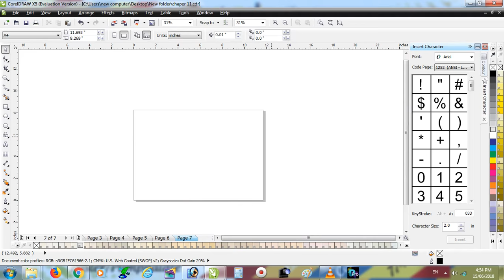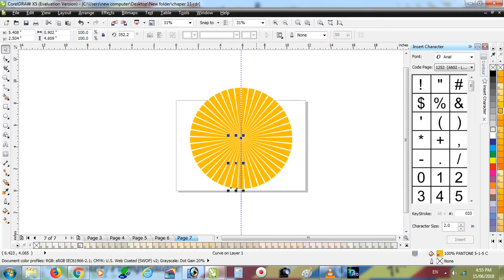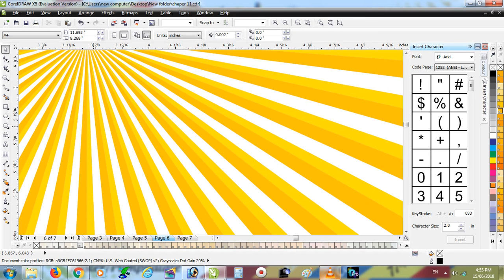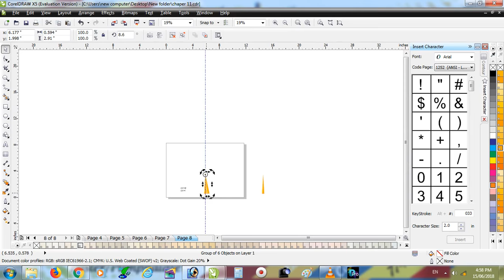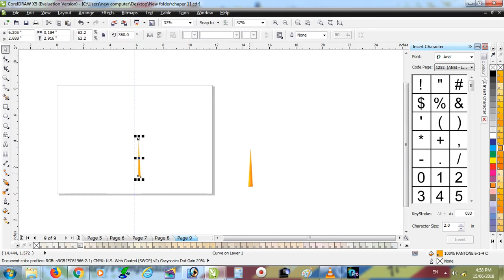how to make circle vector logo in coreldraw / corel draw tutorials / logo in circle / circle design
tages : logo design illustrator,learning,coreldraw x7,illustrator,circle,best,adobe,photoshop,coffee,illustration,animal,logo,painting,branding,creating,glass,glossy,3d logo,2d logo,shiny,gradient,tutorial,how to,make,create,designing,professional,inkscape,vintage,texture,effect,coloring,pen tool,tips,trick,leaf,polygon,photography,drawing,text,style,people,simple,beginner,car,triangle,technique,animation,fire,web,birds,geomatric,round,amazing,t shirt,logotype,creative,shadow,bangla,ideas